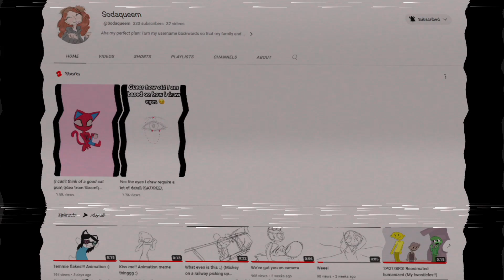Mukade Reimagined (Massacre but Me and @Sodaqueem Sing it)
This is a remake of a cover I made long long ago
but besides that, I'd say this is more of a Part 2 then a Remake.
@Sodaqueem is a new member of the Crew
and you will see her in future videos!
The ones in the background are @GlowingKiller,@neoccgaming1529 and @Zynx.470
Sadly forgot about @Gabe15022 when i was typing this :(